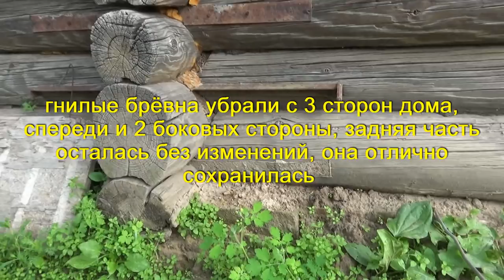Как я делал подьём дома и фундамент. Свой опыт. Для канала Деревенский парень.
Рассказываю свой опыт по подъёму дома и заливке фундамента. Возможно кому будет полезно.Полезные лайфаки.